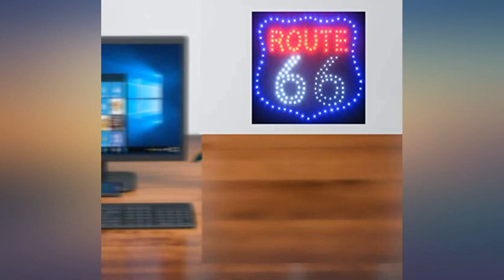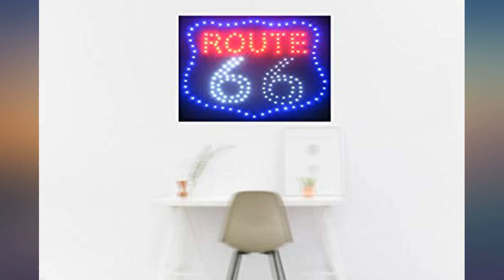Creative Motion Route 66 LED Sign review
Main Features:
by entering your model number.. Route 66 LED Sign. Wall art with Route 66 LED sign. Great for gift or home decor